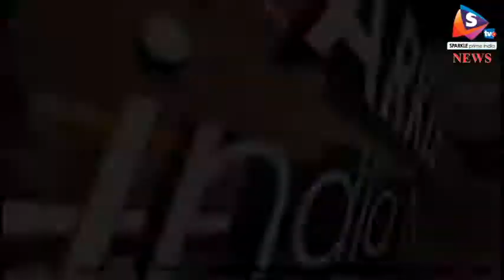नागौर - नाकाबंदी तोडक़र भागे शराब तस्कर, पीछा कर पुलिस ने पकड़ा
नाकाबंदी तोडक़र भाग रहे दो आरोपियों को नागौर पुलिस ने गिरफ्तार किया है। साथ ही लाखों रूपये की अवैध शराब भी बरामद की है।
 पुलिस थाना परबतसर को बाईपास पर मुखबिर से सूचना मिली थी कि कुचामनसिटी की ओर से एक टाटा ट्रक 407 आ रहा है। इसमें अवैध अग्रेंजी शराब भरी हुई है। सूचना पर पुलिस ने परबतसर बाईपास पर नाकाबंदी शुरू कर दी। नाकाबंदी के दौरान मुखबिर द्वारा बताया गया ट्रक आता हुआ दिखाई दिया। चालक पुलिस टीम को देखकर नाकाबंदी तोडक़र भागने लगा लेकिन पुलिस ने ट्रक का पीछा किया और पकड़ लिया। पुलिस ने बाद में ट्रक को चैक किया तो उसमें हिमाचल प्रदेश निर्मित शराब के 119 कार्टन पाए गए। इसमें 1 हजार 428 बोतलें अवैध शराब की भरी हुई थी।  गिरफ्तार आरोपी नगाराम और अर्जुन बाड़मेर जिले के धोरीमना इलाके के रहने वाले हैं। पुलिस इन तस्करों से पूछताछ कर मामले की जांच में जुट गई है।